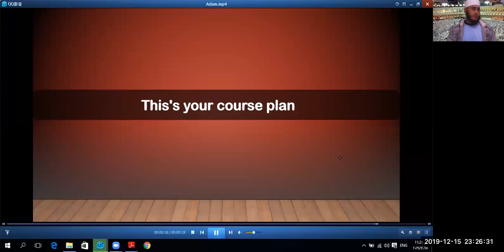Eaalim Surah Al-Alaq ayat 3 to 6